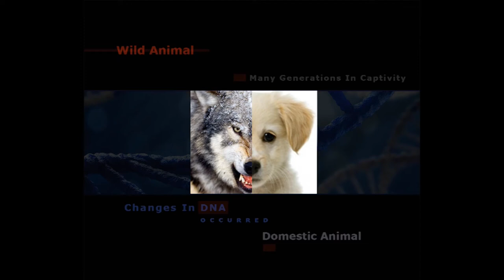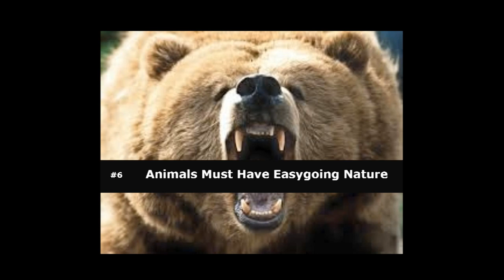Domestic animals in Tamil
This is why Indian elephant is still an wild animal. If wild animals have all these 6 qualities its possible to domesticate them.